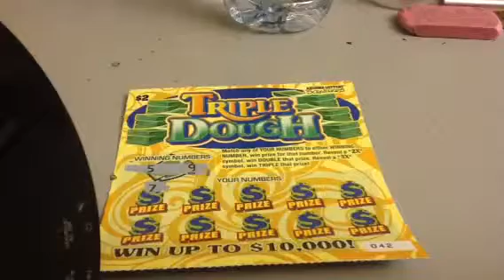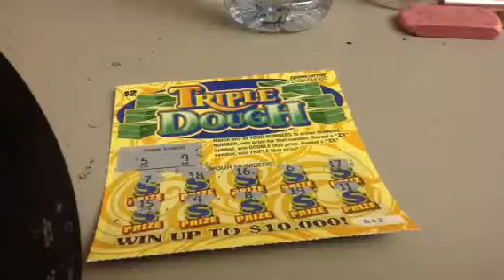Summer Party Challenge! Triple Dough Scratch Off Ticket, Show